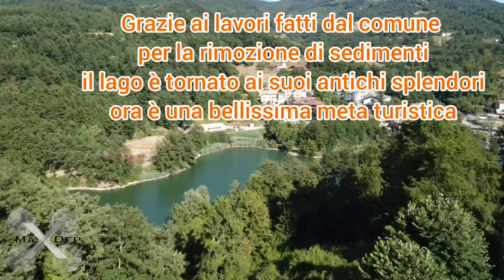Lago Castel dell'Alpi META TURISTICA A POCHI KM DA BOLOGNA a San Benedetto Val di Sambro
LA STORIA DEL LAGO

Il lago di Castel dell'Alpi è un piccolo invaso naturale che si trova nell'Appennino bolognese, presso l'omonima frazione del comune di San Benedetto Val di Sambro.

Il lago è situato nell'alta valle del Savena, a circa 700 metri sul livello del mare. Si è formato in seguito a una grande frana che, nel febbraio del 1951, si è staccata dal versante sinistro della valle e ha bloccato, proprio come una diga, il corso del torrente Savena, qui lungo appena 6 km. Il borgo di Castel dell'Alpi, prima situato proprio sulla sponda sinistra del torrente, venne completamente distrutto da questo evento, che tuttavia risparmiò la chiesa e il suo campanile. Ora il borgo è stato in parte ricostruito sulla sponda destra del lago, il quale è ora diventato una gradita meta turistica, soprattutto in estate.

Questo piccolo lago è l'unico tra quelli della provincia di Bologna ad essersi formato in modo naturale: infatti i laghi di Suviana, Brasimone e Santa Maria sono tutti artificiali

Dal sito FAI

il video è stato girato con il drone Dji mini2